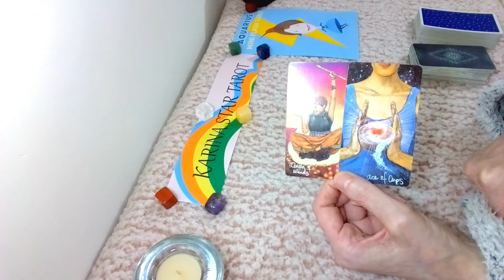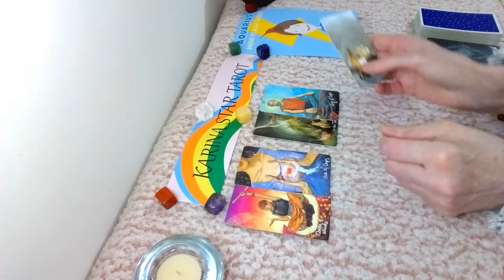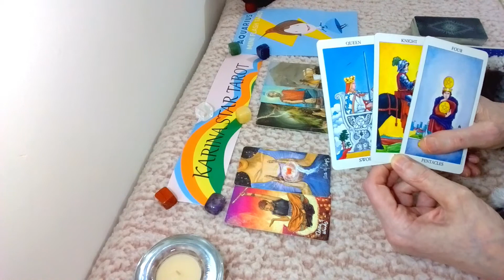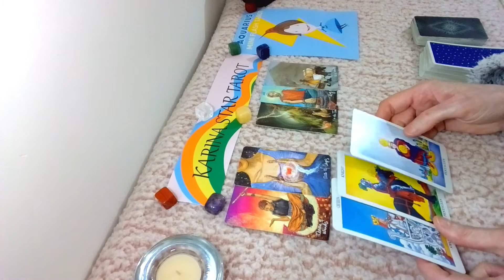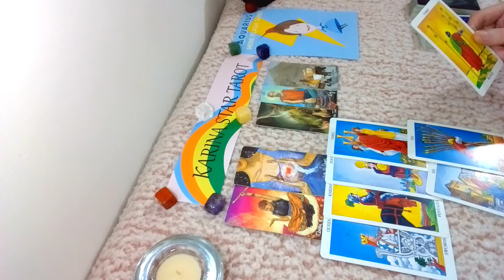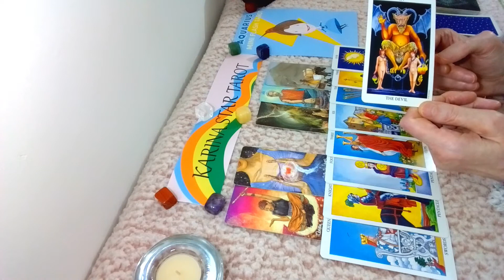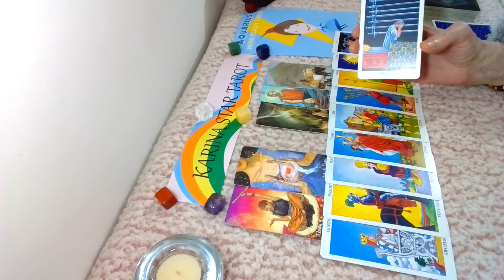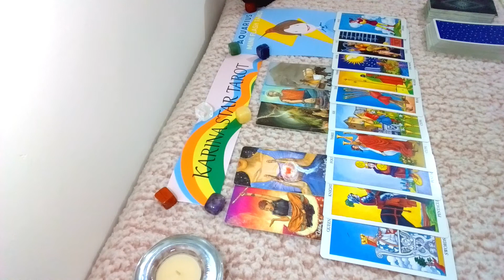AQUARIUS BONUS TAROT READING: Ex/New Love/Career/Money: JANUARY 2021 Karina Star Tarot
This is a short BONUS READING for the star sign Aquarius & Moon, Venus & Rising in Aquarius, for January 2021: This date is just a guide to help you, my readings are TIMELESS:; it is still a general reading for the collective, so take what resonates & leave what doesn’t.
In this reading I ask 4 questions;
Will your Ex return & when?
Will New Love be coming in for you & when?
Will you find a job soon, when; Also If you applied for a job, will you get it?
Will your finances, (money) improve, when?

Decks used for this reading are; Radiant Rider Waite & Light Seers Tarot. All Karina Star Tarot Graphics & Thumbnails are designed by me.

To PURCHASE a PRIVATE/PERSONAL READING from Karina Star Tarot, please click on the

The Intro Music Is by Calvin Harris, “josh pan”.